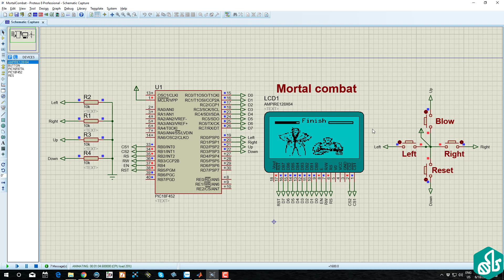[PIC code] Make Mortal Combat game from PIC18F in Proteus 8.3 | Tự làm game trên PIC